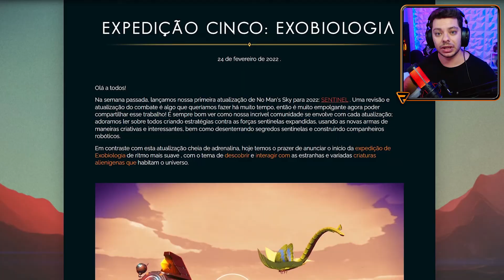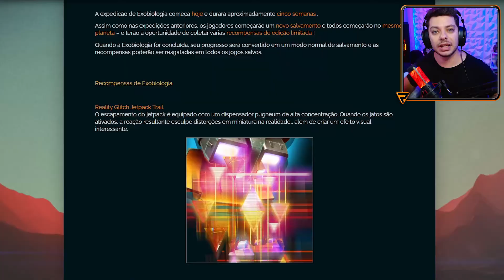EXPEDIÇÃO 5 EXOBIOLOGY COMPLETA DICAS DA FASE 1 Á FASE 5 - NO MAN'S SKY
Fala Pessoal, nesse vídeo eu trago dicas de todas as fases da expedição 5 exobiologia, mostro a expedição de forma completa, se você gostou do vídeo não esqueça de comentar e deixar seu like e se tiver dicas para acrescentar deixe nos comentarios.

    🟣 Lives Twitch palachannel
    🔴Intagram @palachannel

📣Se você gostou do vídeo e quer ajudar o canal 🥰  você também pode ajudar o meu trabalho com um DONATE.

Galera esse é meu setup do computador que utilizo pra jogar e gravar os vídeos.
Caso queira, deixei o link de cada item e comprando pelo link você me ajuda e não paga nada a mais por isso! 🥰

Microfone Hyperx Gamer QuadCast 🎙
Headset Gamer Corsair HS50 Pro 🎧
Teclado Mecânico Gamer Redragon Dark Avenger ⌨️
Mouse Razer Naga Trinity Chroma Gamer 🖱
Webcam Full HD Logitech C920s 1080p 📷
Placa Mãe Asus Intel 1200 Tuf Gaming B460M-Plus 💻
Processador Intel Core I5-10400F 💻
Memoria Corsair Vengeance RGB Pro 2x8gb DDR4 💻
SSD NVMe M.2 Crucial 1TB 💻
Placa de Vídeo Gigabyte Aouros Elite 12GB Geforce RTX 3060 💻

Todo o conteúdo dos vídeos são feitos por mim, gravação, edição e as capas dos vídeos, espero que gostem 😊